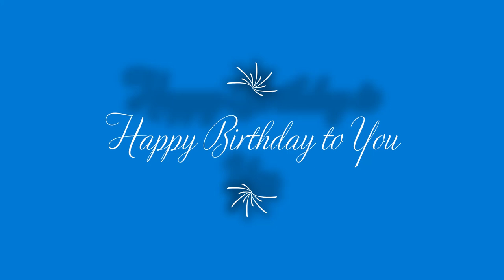Happy birthday to you A Cappella